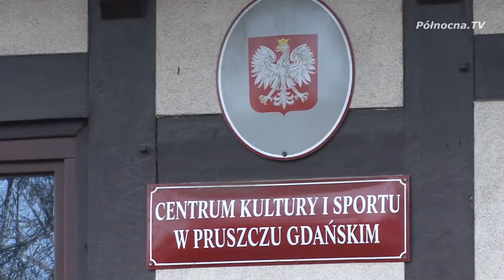Stypendia Burmistrza przyznane!